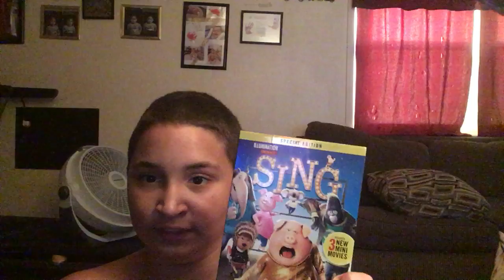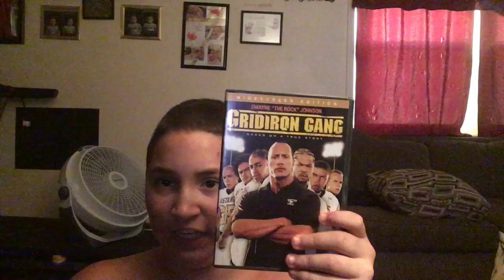Movie collection part 1